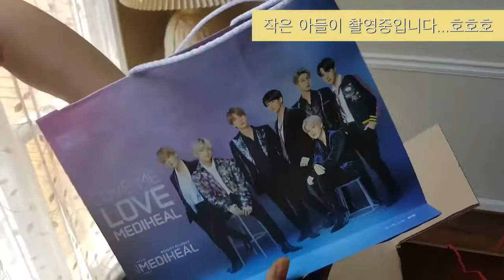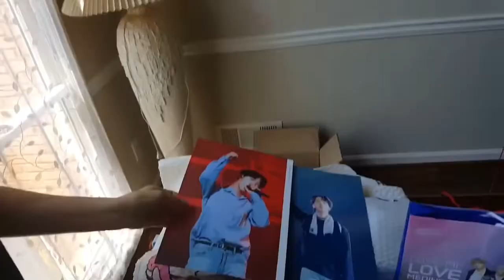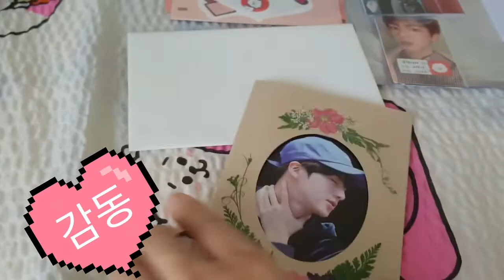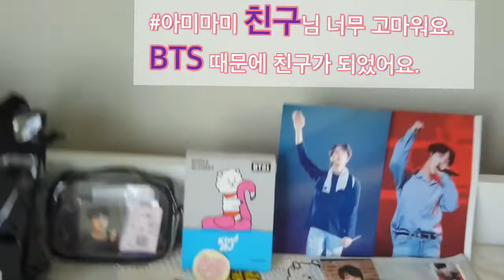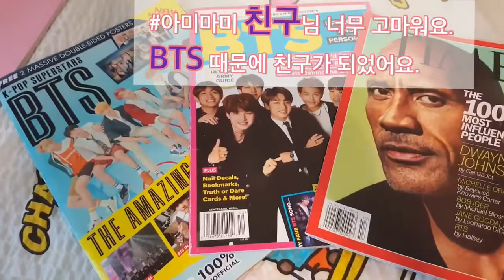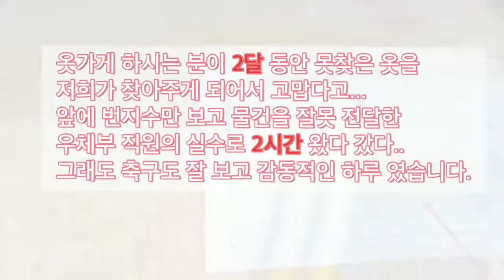BTS 방탄을 좋아하는 한국 유튜브 아미의 선물 언박싱 , BTS 로 친구가 되다.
방탄을 너무 💕 사랑하는 아미마미님이 우리  BTS 빌보드 2관왕을 기념해서 엄청난 선물 잔치에 저를 초대해주셨어요.
아미마미님은 사실 제 사이트에 처음 구독자나 마찬가지에요
4월12일 페르소나 앨범 언박싱 영상에 2분이 구독을 해주셨거든요.
제가 감사의 선물을 보내야 하는데 이렇게 선물과 많은 격려를 주시고 계십니다.
정말 😊 고마워요. 이 정성어린 선물을 어떻게 감사해야 할지요.

아미마미 는 방탄 사랑을 전합니다.
AmieMommy 는 BTS 사랑을 실천합니다.
저도요!!!